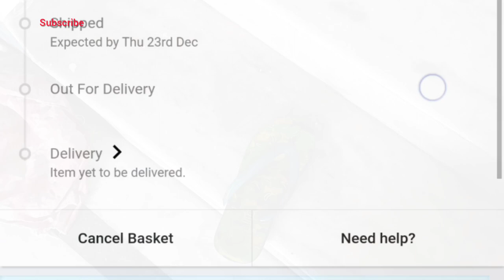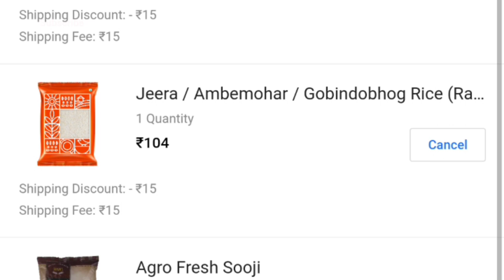এরকম একটা চিকেন দিয়ে লাঞ্চ করে দিলাম ঘুম😔🥱 || Bengali vlog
bengalivlog, এরকম একটা চিকেন দিয়ে লাঞ্চ করে দিলাম ঘুম,